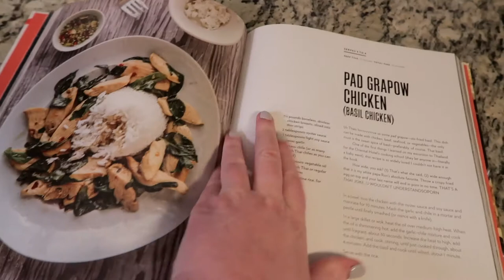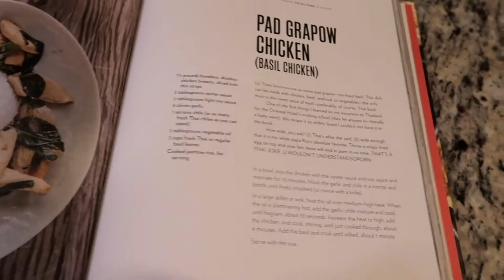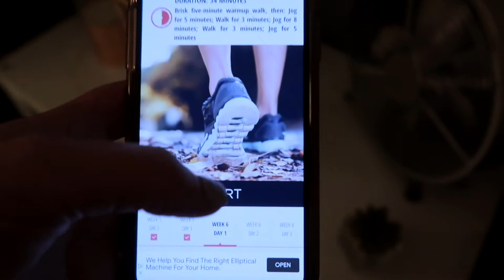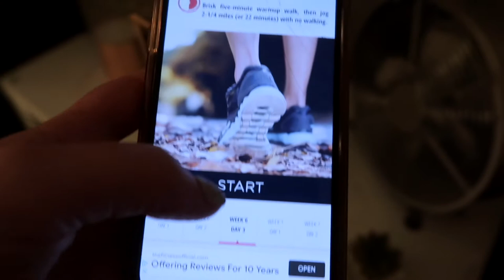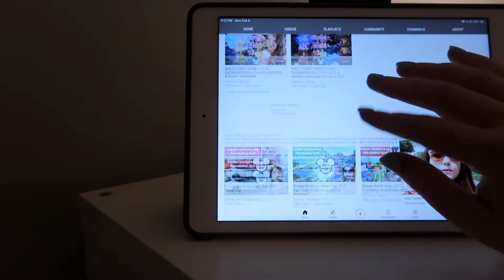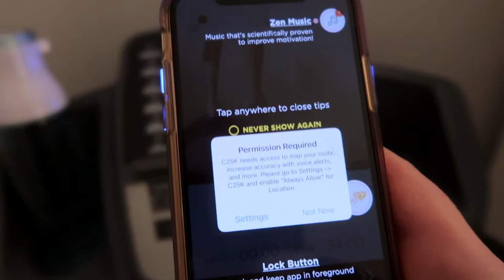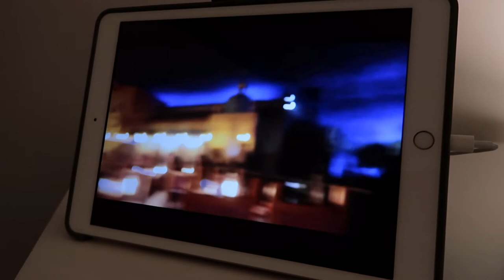Getting Healthy | Body Reset Diet Smoothies & Couch to 5K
Quarantine has really taken a toll on me! I think it's taken a toll on all of us. I'm trying to form healthier eating and exercising habits, which I definitely lost during quarantine! We'll see if I can actually stick with this and where it takes me.

Body Reset Diet Book